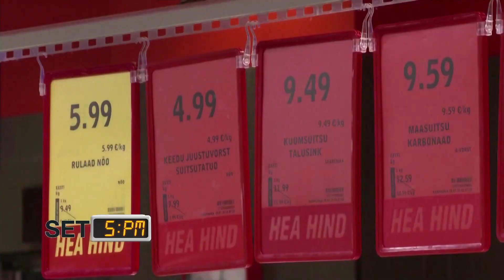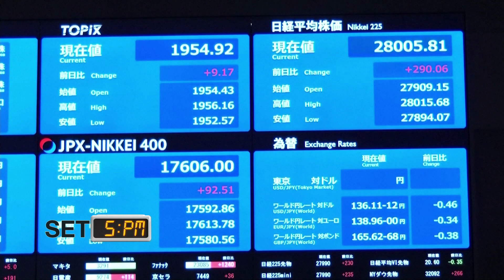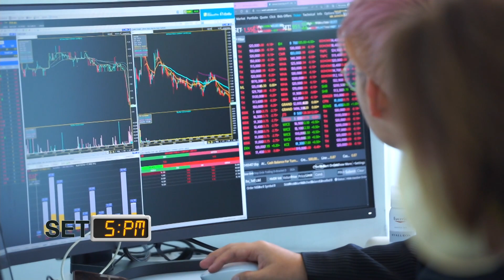SET 5PM เซ็ทไฟว์ พีเอ็ม I TNN รู้ทันลงทุน I TNN รู้ทันลงทุน I 31-08-65